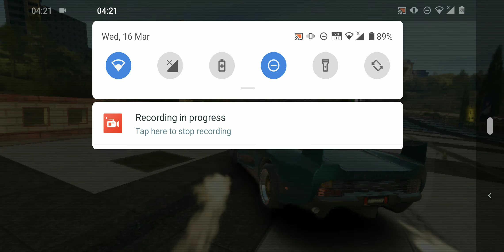Asphalt 9 Legends - Jaguar XJ220 TWR Grand Prix - Final Round 1